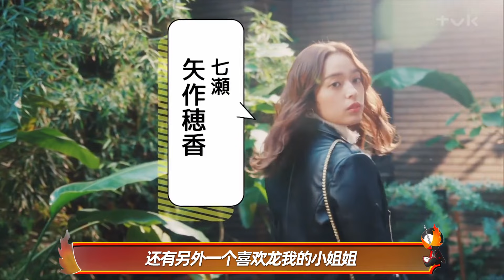让叔演狗也不演假面骑士，骑士剧外集合，骑士演员在剧外的共演！